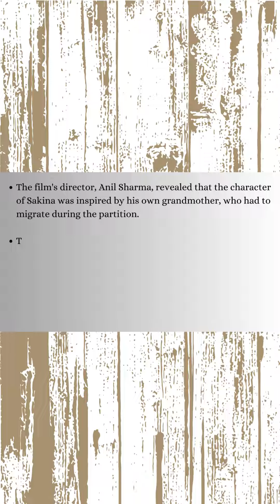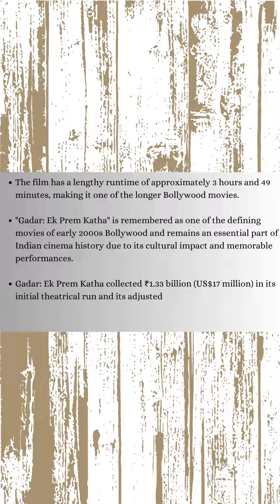Movie of the Day and Trivia - Gadar 2001 Hindi Film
Gadar is a 2001 Hindi film. The film was directed by Anil Sharma and produced by Nitin Keni. It stars Sunny Deol, Ameesha Patel, and Amrish Puri in lead roles. The film was shown in cinemas for the first time on 15 June 2001. Sunny Deol was also nominated for the Filmfare Best Actor Award for his shy character in this film.

About ₹18.5 to ₹19 crores were spent in making this film. After the film's release, it became one of the most successful films in India and also became the second most viewed Hindi film at that time. The film grossed a total of ₹78 crores.